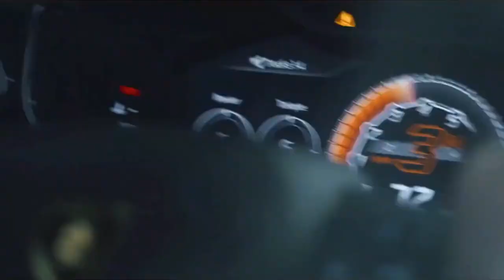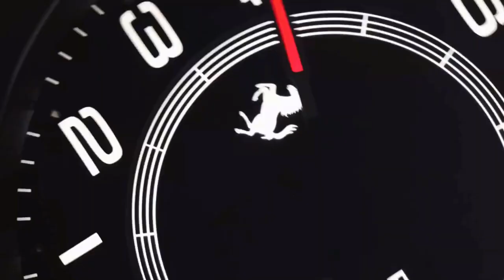Luxury life style video